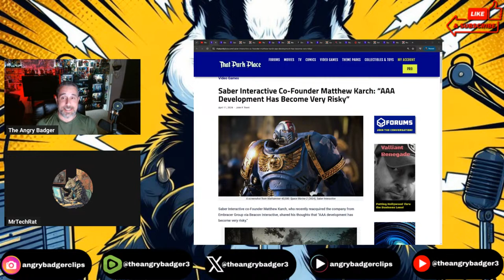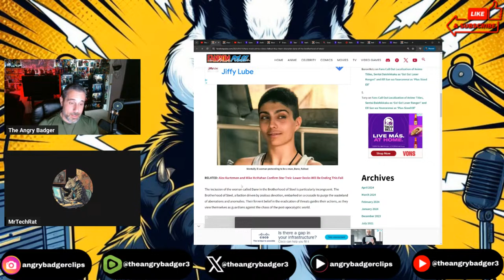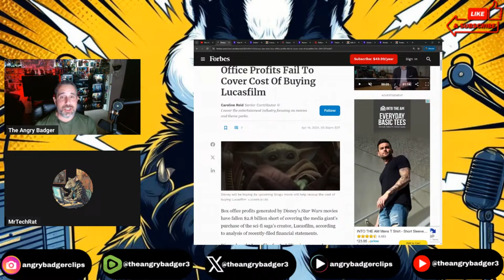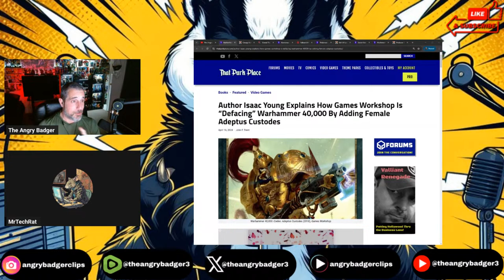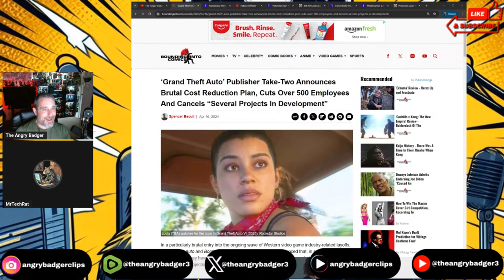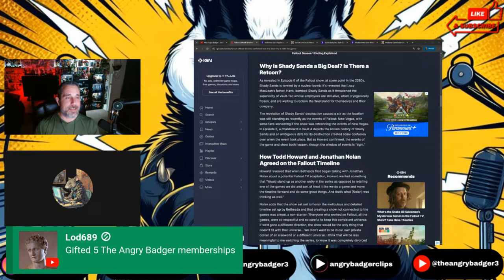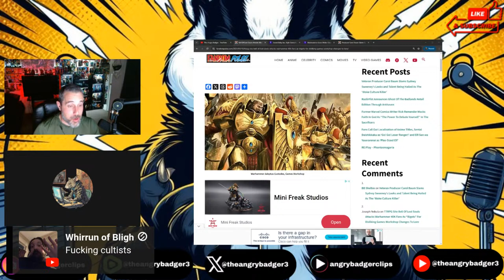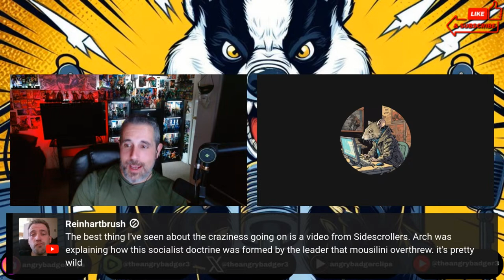Inside The Badger Den - Ep.18: Fallout Divides, DEI Moves On Warhammer & Pokemon, Fans Resist!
Join The Angry Badger and Mr.Techrat as they cover all the events and videos of the past week.